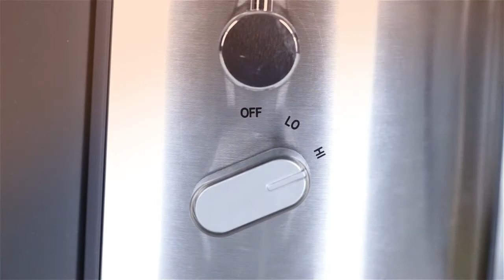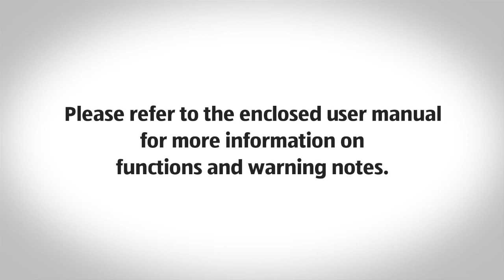Juice Extractor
[[qrcode=i-ft, country=us, language=en]]